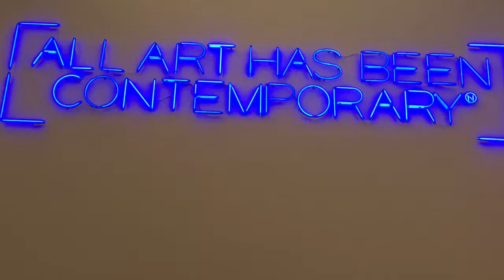Museum of Fine Arts, Boston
Rainy day in Boston? Nothing much to do, I visited MFA - what a great surprise. One of the most comprehensive art museums in the world with incredible European, Asian, Egyptian and American masterpieces (and more Monet's than any museum outside of Paris).